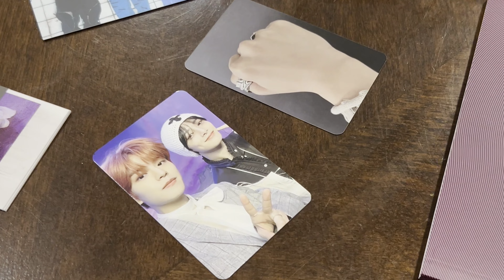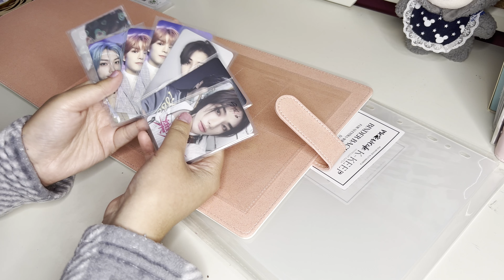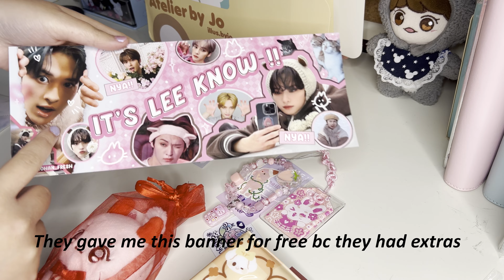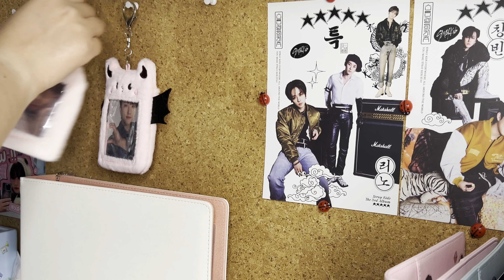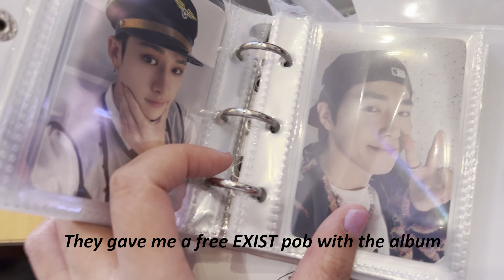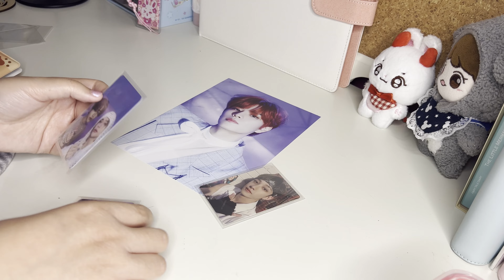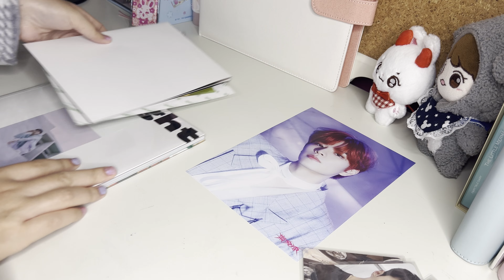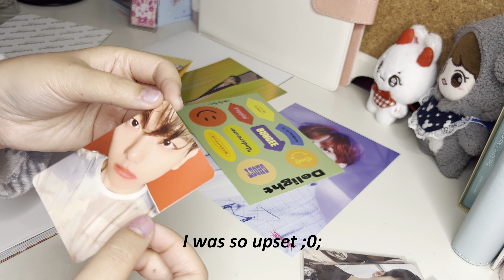[STAY VLOG] 𐙚 ‧₊˚ ⋅ kpop album + meowcafe unboxings, holiday art market, hanging out with friends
hi everyone, long time no see!! i hope that you all had a wonderful holiday!!! this vlog was supposed to come out earlier as it is technically part 2 to my last vlog, but i ended up getting really busy unfortunately. i'm planning to release vlogs weekly, but my schedule is a bit hectic, so i'll see what i can do! once again, hope you a great holiday!!